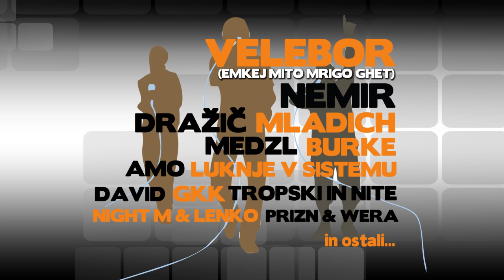SUMMER HIP HOP FESTIVAL 2013 - Napovednik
SUMMER HIP HOP FESTIVAL 2013.

Hip hop spektakel koroške že tretjo leto tokrat na BAZENU SLOVENJ GRADEC

13. julij

ŠTART: 16:00
KONEC: 1:00
AFTERPARTY v PISARNI : od 1:00 do KONCA

NASTOPAJOČI :
VELEBOR ( Emkej, Mrigo, Ghet, Mito )
NEMIR
DRAŽIČ & MLADICH
BURKE
MEDZL
TROPSKI & NITE
AMO
LUKNJE V SISTEMU
PRIZN & WERA
DAVID
NIGHT (m) & LENKO
100TKA

In še mnogo drugih
OPEN MIC CHALLENGE
DJ NITE

Dogodek se bo začel odvijati ob 16:00 in takrat se lahko vsi, ki se imate željo predstaviti z svojimi rimami prijavite na open mic challenge. Nato bomo nadaljevali s programom. Dovoljenje za open air imamo do 1 ure zjutraj, zato se bomo po zaključenem koncertu prestavili v pisarna caffe lounge bar, kjer se bo odvijal »after party«.
Podelili bomo tudi nekaj kart v sklopu nagradnih iger, zato bodite pozorni.

VSTOPNINA : 3 EUR

Karte se kupijo na dan dogodka, v predprodaji jih ni.

POKROVITELJI: MKC SLOVENJ GRADEC, SPOTUR, PISARNA CAFFE LOUNGE BAR, RADIO LASER in RELOAD.

Visualisation by : Luka Karlin